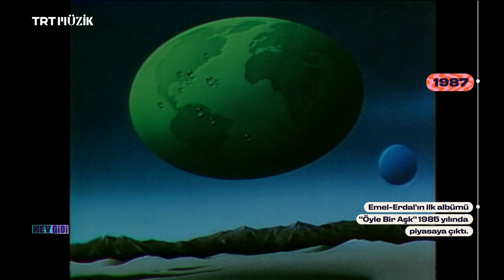Emel Erdal - Anlayacaksın | Trt Müzik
Emel Erdal - Anlayacaksın
Trt Müzik
1987